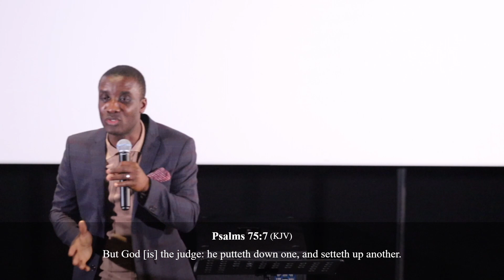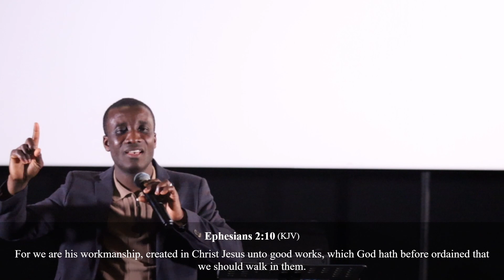How To Handle Success | Ps Simeon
Welcome to ElimCity - HighPraise Chapel We are grateful for this opportunity to share God's word with you !